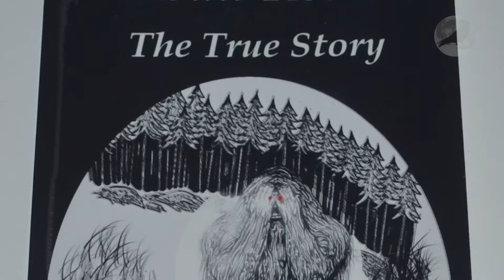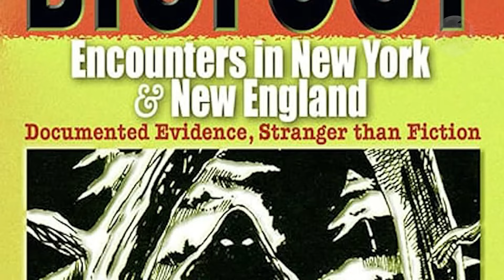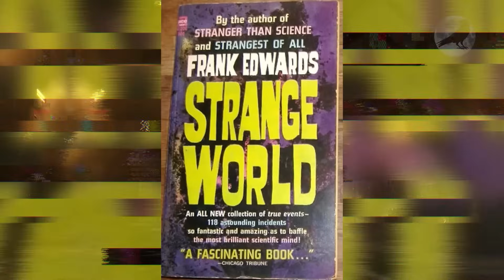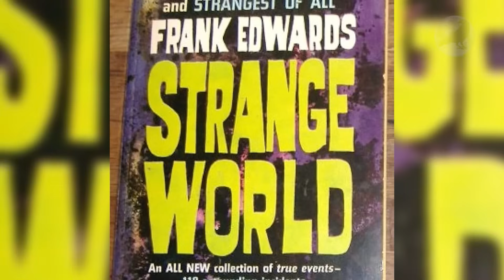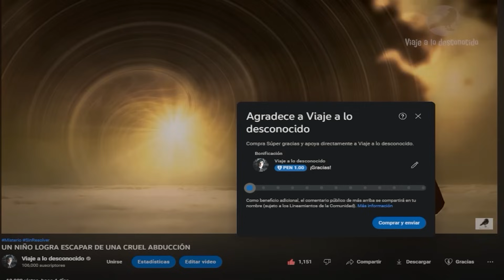POLICÍAS se ENFRENTAN a lo DESCONOCIDO (Completo)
Muchos policías de todo el mundo denuncian haberse enfrentado a lo imposible. ¿Qué es lo que vieron?

CREDITS

Videos

Author:

Author:
stockfootage

Author:
stockfootage
Author:
mitchp
Author:
Author:
Simon Waldock
Author:
Stand Up for Nature
Author:RAVIKRIPA